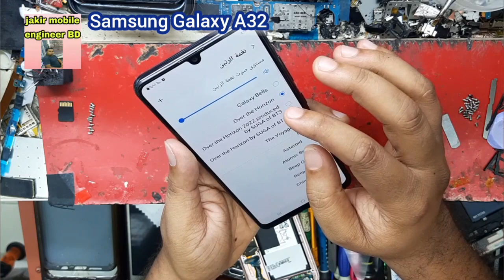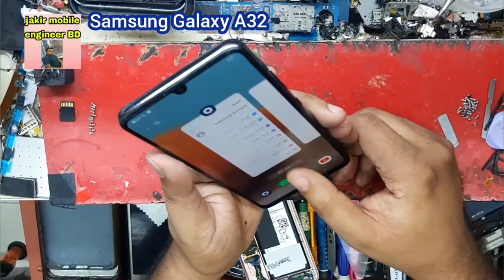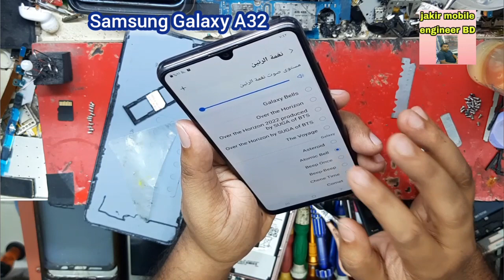Samsung Galaxy A32 loudspeaker problem | Samsung Galaxy A32 speaker problem